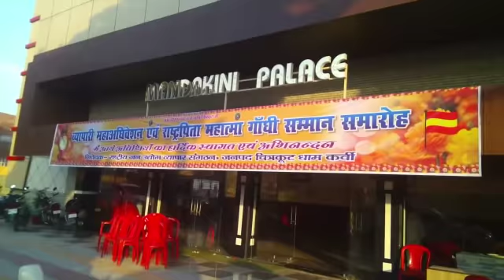ये बीजेपी सांसद लगा रहा मोदी सरकार की वाट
देखिये सिर्फ चित्रकूट के पहले और विश्वसनीय BNI_News पोर्टल पर

 Bansal News International is providing information of happenings and activities in Chitrakoot through the medium of Internet and social media. It is the first and most popular News portal based on Chitrakoot.

राष्ट्रीय जन उद्योग व्यापार संगठन द्वारा व्यापारियों की समस्याओं को जन्प्रतिनिधिओं तक पंहुचाने के लिए चित्रकूट में व्यापारी महासम्मेलन का आयोजन किया | इस महासम्मेलन में संगठन के नेताओं ने जोर शोर से अपनी बात रखते हुए अपने आपको फायर ब्रांड नेता के रूप में प्रस्तुत करने में कोइ कोर कसर नहीं छोड़ी | जिसे भी मौका मिला उसने अपनी डायलाग डिलीवरी को माइक के सामने जांचा परखा और निकल लिया | व्यापारियों ने चित्रकूट के मानिकपुर इलाके के ऊंचडीह गाँव में जन्मे उद्योगपति और कभी अपने खून के एक एक कतरे को सैकड़ों लोगों की हत्या करने वाले इलाके के खूंखार डकैत ददुआ का ऋणी बताने वाले इलाहाबाद के भाजपा सांसद श्यामाचरण गुप्त को इस महासम्मेलन में इसलिए बुलाया था कि वे व्यापारियों की समस्याओं को केंद्र सरकार तक पंहुचायेंगे और उनका समाधान करवाएंगे माइक की ओर बढ़ते इन सांसद महोदय को देख व्यापारी नेता इस बात के लिए आश्वस्त भी दिखे लेकिन व्यापारियों के रहनुमा बने इन सांसद महोदय ने जब अपनी वाणी प्रस्फुटित की तो पता लगा कि व्यापारियों से ज्यादा तो ये खुद ही अपनी सरकार से परेशान हैं अब ऐसे में यह व्यापारियों को भला क्या आश्वासन देते | माननीय सांसद जी व्यापारियों को कोइ आश्वासन तो नहीं दे पाए लेकिन अपनी हनक साबित करने के लिए यह जरूर याद दिलाया कि यंहा के व्यापारी उनके कहने से दुर्दांत डकैत के बेटे को विधायक बना देते हैं उनका टिकट खतरे में है और वह इलाहाबाद से कुलाटी मार अगर अबकी फिर चित्रकूट से चुनाव लडें तो जीत पक्की होनी चाहिए | सांसद निधि में जीरो कमीशन के चलते उनका परफार्मेंस भी जीरो माना जा रहा है और भाजपा इस बार शायद ही उन पर अपना भरोसा कायम रखेगी | सांसद श्यामाचरण अपना दुखड़ा रो रहे थे और मंच में बैठे व्यापारी नेता उनकी विदूषकों जैसी बातों पर ठहाके लगा रहे थे | मोदी जी मन की बात करते हैं लेकिन उनके सांसद ने जो भी कहा वह जनता के मन की बात थी |  राष्ट्रीय जन उद्योग व्यापार संगठन के राष्ट्रीय अध्यक्ष अमित गुप्ता जब बोलने को खड़े हुए तो उनका स्वागत तो बहुत जोरदार हुआ लेकिन जब उन्होंने मंच में मौजूद जनप्रतिनिधियों और संगठन के नेताओं से कार्यक्रम ख़त्म होने के तुरंत बाद चित्रकूट के व्यापारियों के उत्पीडन को लेकर यंहा के जिलाधिकारी से बात करने चलने को कहा तो उनकी बात कोरी गप्प ही साबित हुई | सारे शेर महासम्मेलन रूपी सर्कस में अपने अपने करतब दिखा घर लौट गए |